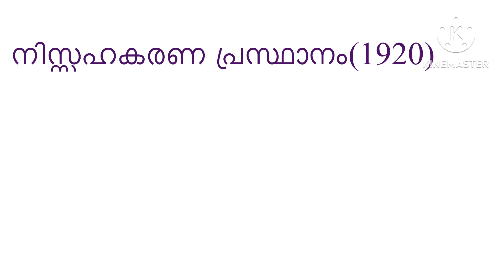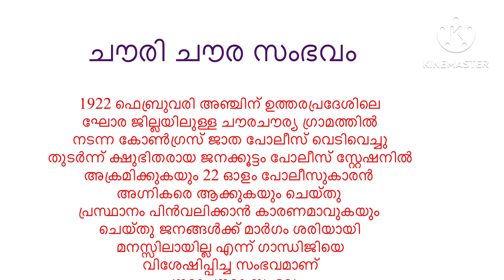എളുപ്പത്തിൽ പെട്ടന്ന് മനസിലാക്കാം ഇനി ഒരിക്കലും തെറ്റി പോകരുത് ||PSC||History in india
ചമ്പാരൻ സത്യാഗ്രഹം
ജാലിയൻ വാലാ ബാഗ് കൂട്ട കൊല

Khilafat prasthanam malayalam
Khilafath prasthanam psc
Khilafath prasthanam
Khilafath prasthanam kurippu
Freedom struggle
Khilafat movement in malayalam
Lp up syllabus based class khilafath prasthanam
LPSA/ UPSA
Modern indian history khilafath prasthanam,

Nissahakarana prasthanam,nissahakarana prasthanam in malayalam,nissahakarana samaram in malayalam,nissahakarana prasthanam psc,nissahakarana samaram in psc,psc preliminary exam important question snd answeres ,modern indian history psc,non cooperation movement,non cooperation movement in malayalam,psc bullet questions and answeres,psc repeated question and answeres,sslc history class,sslc history repeated question and answeres,

 Chauri chaura sambhavam
Chauri chaura incident
History ,malayalam,
Chauri chaura sambanam
Modern india. History
Sherin class

ഖിലാഫത്ത് പ്രസ്ഥാനം

നിസ്സഹകരണ  പ്രസ്ഥാനം